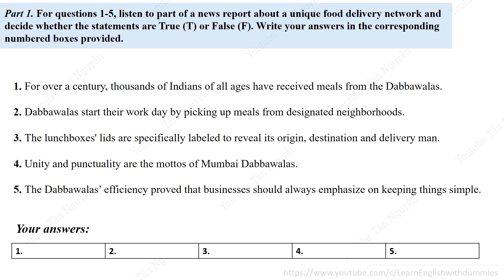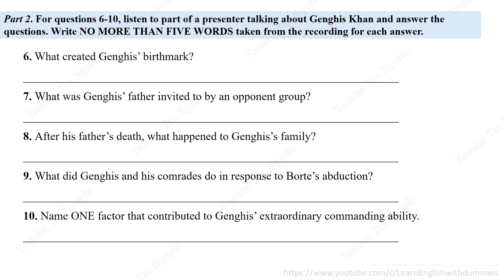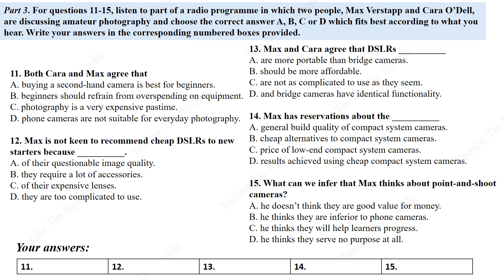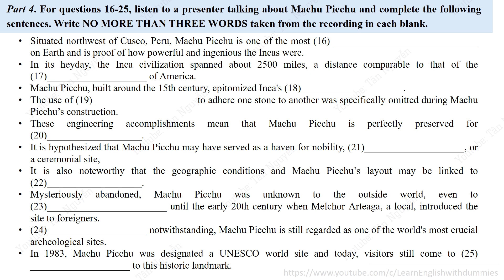Advanced English Listening Test [06]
Or you can write down your answers in the comment section and I will score it for you.

Advanced English test questions
English language proficiency exam
Advanced English listening test
English language proficiency levels
Advanced English reading comprehension test
English language proficiency certificate
Advanced English speaking test
English language proficiency assessment
Advanced English writing test
English language proficiency standards
Advanced English grammar exercises
English language proficiency levels chart
Advanced English conversation practice
English language proficiency test for immigration
Advanced English pronunciation test
English language proficiency test for employment
Advanced English comprehension test
English language proficiency test preparation
Advanced English vocabulary exercises
English language proficiency test for college
Advanced English level test
English language proficiency test for visa
Advanced English language proficiency test
English language proficiency test for teachers
Advanced English grammar test with answers
English language proficiency test for job interviews
Advanced English placement test
English language proficiency test free
Advanced English test for adults
English language proficiency test practice.